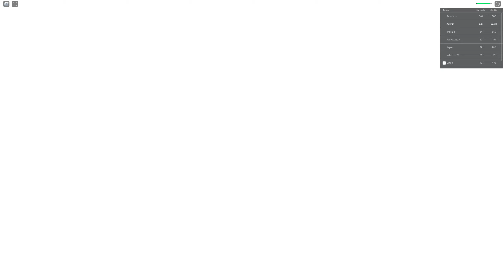Roblox | 🎃 The Skinwalker Halloween Update 🎃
1:33 Item Showcase
1:57 Fight 1
2:58 Fight 2
5:39 Fight 3